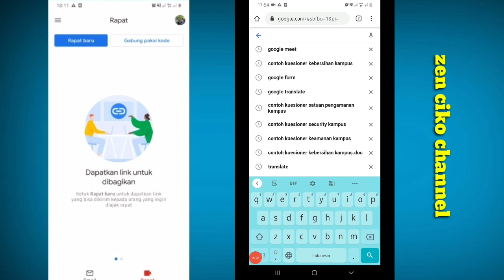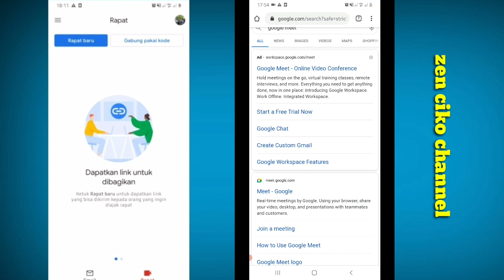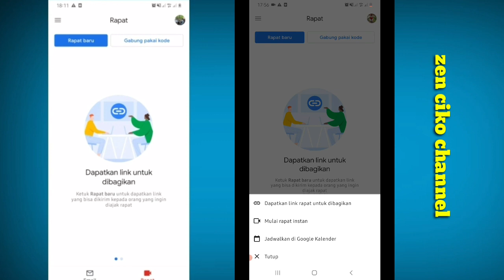Cara Membuat Link Google Meet Di HP Android | Cara Mendapatkan Link Google Meet Di HP Android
Cara Membuat Link Google Meet Dengan HP Android | Cara Mendapatkan Link Google Meet Via HP Android

Google Meet adalah suatu aplikasi dari Google yang berfungsi untuk melakukan rapat online atau belajar online, di video ini di jelaskan bagaimana caranya membuat link Google Meet menggunakan hp android.

Terima kasih

zen ciko channel